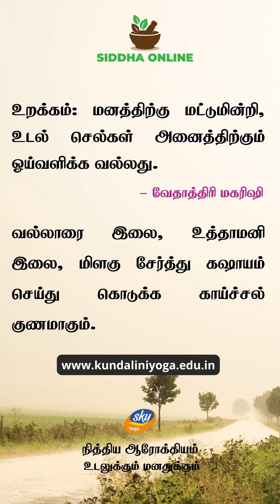காய்ச்சல் குணமாக எளிய வழி | Natural remedy to Cure Fever | SKYYOGAONLINE DailyTips | May 26